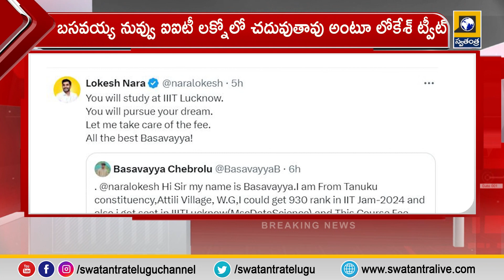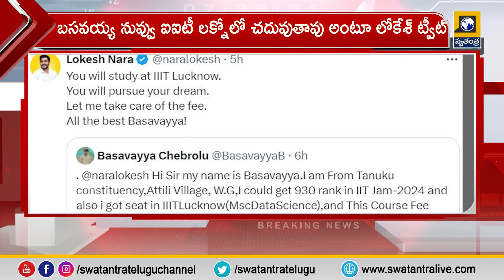Nara Lokesh Reacts on Basavayya IIT Student Tweet | నువ్వు ఐఐటీ లక్నో లో చదువుతావు..ఇది నా హామీ